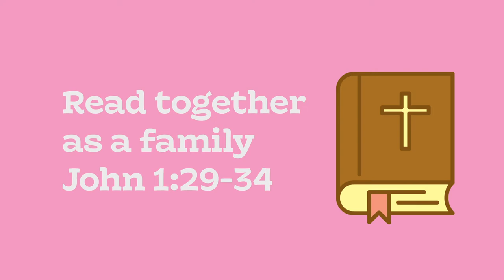Resurrection Eggs Day1